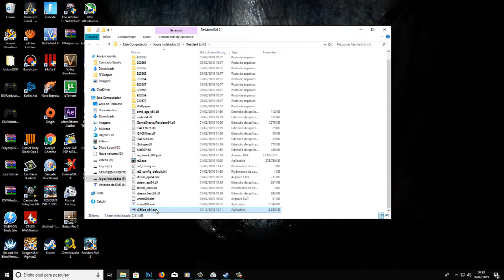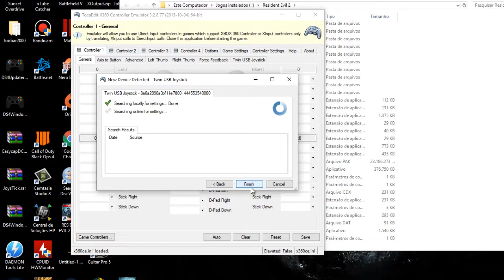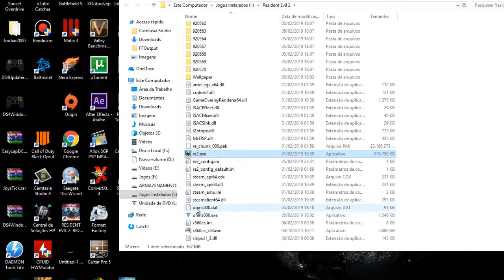Como jogar Resident Evil 2 remake com controle